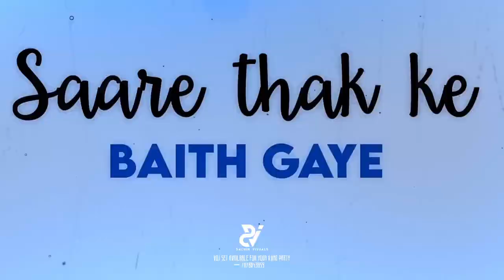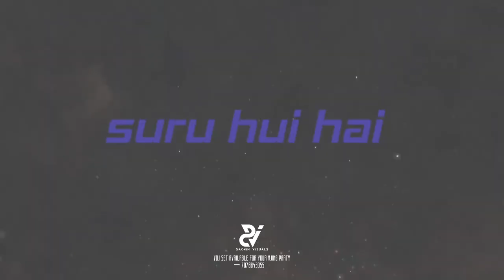October 22, 2024(2)